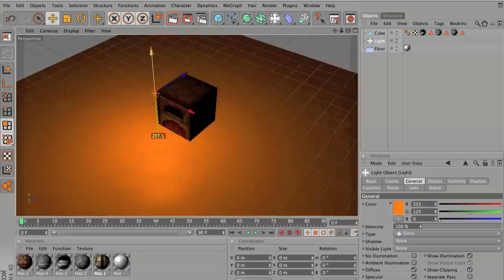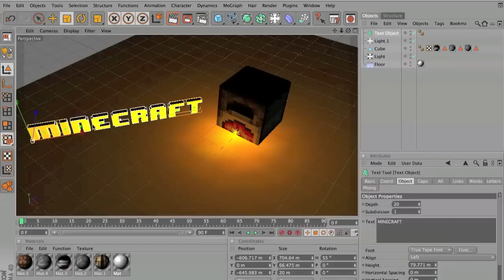Minecraft Art: Furnace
Download without my name in image:
Programs used:
Image editing: Preview
3d Graphics: Cinema 4D R11.5